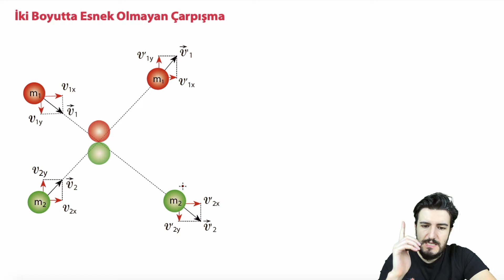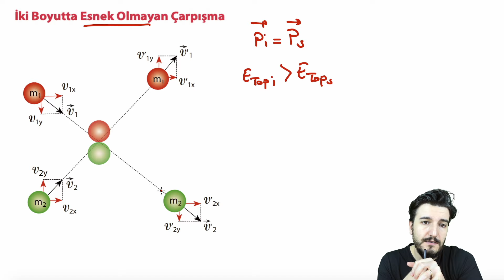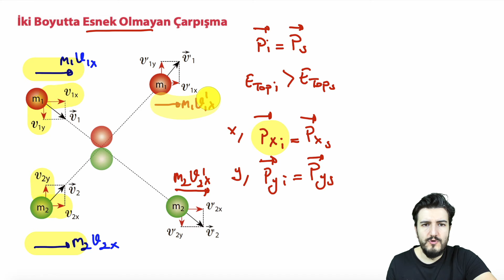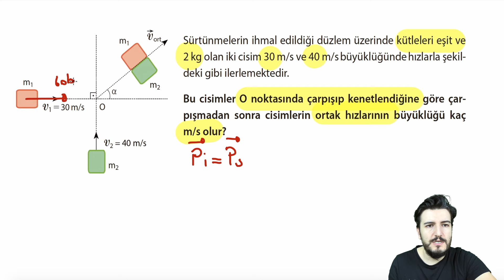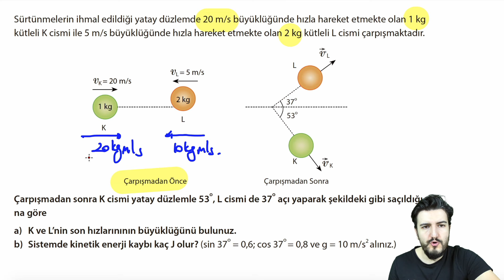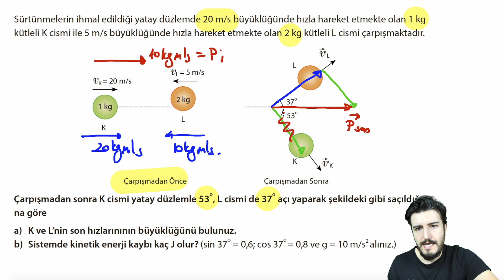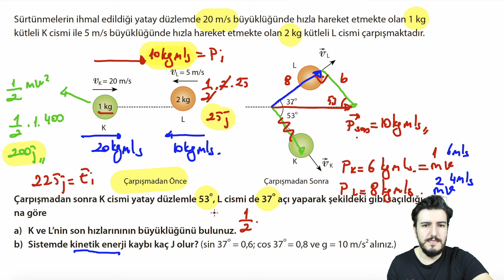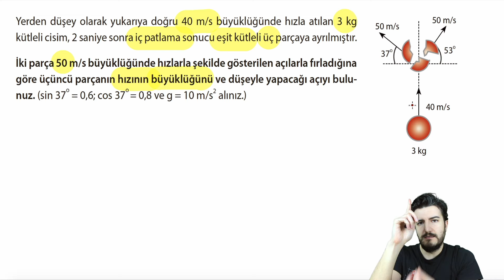İki Boyutta Esnek Olmayan Çarpışma | Çarpışma-Patlama-Fırlatma Soruları | PDF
tyt ayt fizik #11. sınıf

KAZANIMLAR:
11.1.7.4. Çizgisel momentumun korunumu ile ilgili hesaplamalar yapar.
Enerjinin korunduğu ve korunmadığı durumlar göz önüne alınarak bir ve iki boyutta çizgisel momentumun korunumu, çarpışmalar ve patlamalarla ilgili matematiksel hesaplamalar yapılması sağlanır.